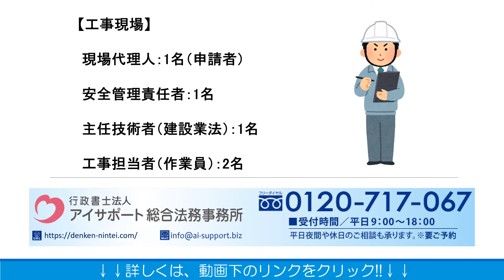実務経歴書の組織図作成に必要な情報について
実務経歴書の組織図作成に必要な情報についての詳細はこちら

実務経歴書の組織図作成に必要な情報について解説しております。